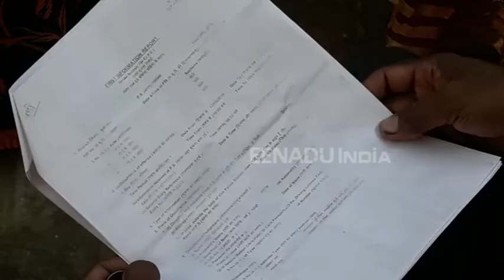पड़ोसी ने नाबालिग से किया रेप, 2 महीने बाद रिपोर्ट लिखकर घटना को भूल गई पुलिस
कुशीनगर : पुलिस की कार्यशैली को सुधारने के प्रयास दर प्रयास हो रहे हैं लेकिन अभी भी कुछेक घटना ऐसी सामने आ रही हैं जो पूरे सिस्टम पर सवाल खड़ा कर दे रही है. अक्सर अपनी कार्यशैली को लेकर चर्चा में रहने वाला जिला के रामकोला थाना एक अपहृत और बलात्कार पीड़िता का मामला सुर्खियों में है. पुलिस की मदद से परिजनों ने अपहृत लड़की की खोजबीन तो कर ली लेकिन पीड़ित परिवार न्याय के लिए अभी भी दर-दर भटक रहा है.